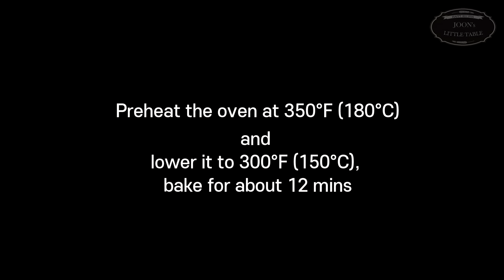How to make macarons at home | Easy Egg yolk buttercream filling(Sub)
▶▶Download the free macaron template◀◀

The best results can be obtained when using metric measurements.

[Macarons] *about 20 sets
1tsp=5ml
1Tbsp=15ml
1cup = 250ml

2 large eggs white (about  68 g)
50 g (1/4 cup) granulated sugar
80 g (3/4 cup+ 1Tbsp) almond flour
80 g (3/4 cup) powdered sugar
1 tsp vanilla extract (optional) * I didn't add it
Food coloring(optional)

[Anglaise Buttercream(Egg yolk buttercream)]
2 egg yolks (40 g)
60 g (1/4 cup + 1Tbsp) granulated sugar
60 g (1/4 cup) milk
1/8 t salt
220 g (1 cup) unsalted butter
1 tsp vanilla extract

Making Macarons (refer to the video for details)
1. Separate the eggs into whites and yolks.
2. Add sugar to the egg white to make a hard meringue.
3. Add almond powder and sugar powder and mix.
4. Add color (optional)
5. Make macaronage for a suitable consistency (refer to the work in the video).
6. After kneading the dough to a certain size, dry the surface.
7. After preheating to 350°F(180°C), lower to 300°F(150°C) and bake for about 12~14 minutes.

Making Egg yolk buttercream
1. Add sugar, salt and milk to egg yolk and mix without lumps.
2. Raise the temperature of the mixture by putting it on low heat. (Refer to the video)
3. Add vanilla and mix, then cool to room temperature.
4. After softening the butter, whip while adding the cooled yolk mixture little by little.
Add all the yolk mixture.
5. Sand the buttercream on the macarons.

*Secondary editing and re-uploading of this video are prohibited.